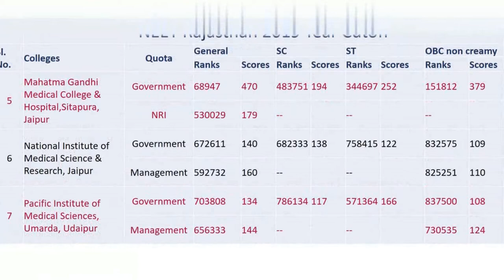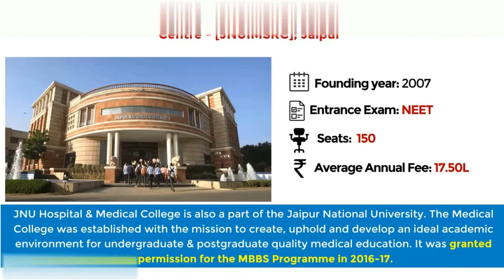9867957747@Private Medical Colleges in Rajasthan :- Cutoff, Admission , Seats Matrix, Fees Structure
Checkout list of Top Private Medical Colleges in Rajasthan India. Planning to get into the medical profession is in itself a choice of courage and pride. Medicine deals with the lives of people; hence needs proper education and training. One cannot afford to compromise with the choice of college they are getting admitted in. To help you take a better decision, we present to you a list of Best Private Medical colleges in Rajasthan India.

Find out list of best Private Medical colleges offering MBBS, Diploma and PG Courses in Rajasthan. The admission to undergraduate and postgraduate Government Medical courses is highly competitive because of low fees and extensive hands on experience.